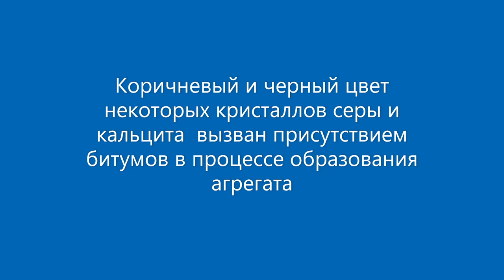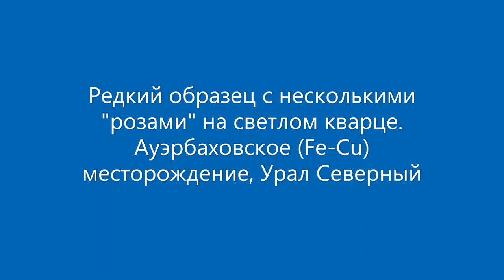ОБРАЗЦЫ САЙТА PERELIVT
Произведение «ОБРАЗЦЫ САЙТА PERELIVT» созданное автором по имени Владимир Маковецкий, публикуется на условиях лицензии Creative Commons «Attribution» («Атрибуция») 4.0 Всемирная.